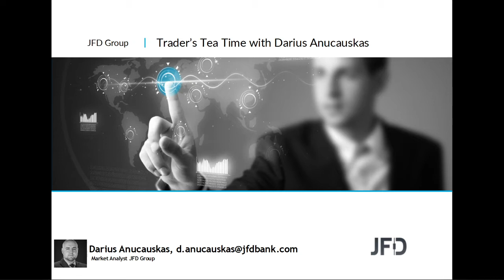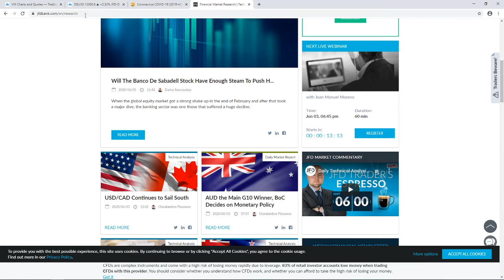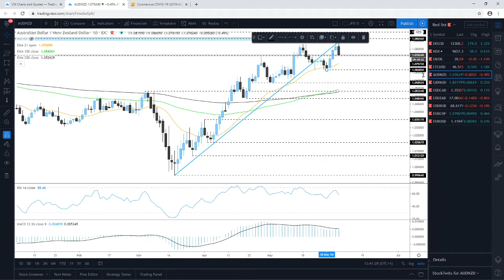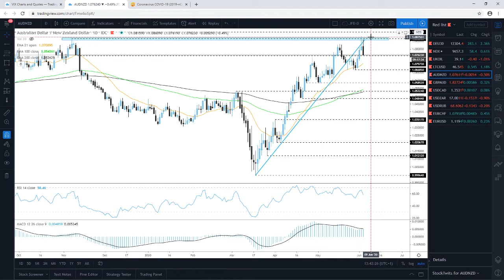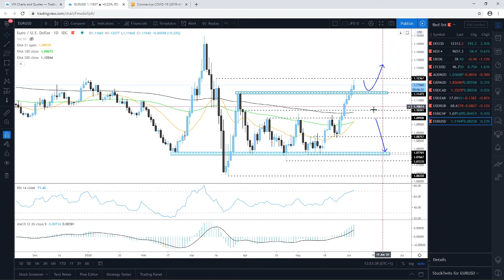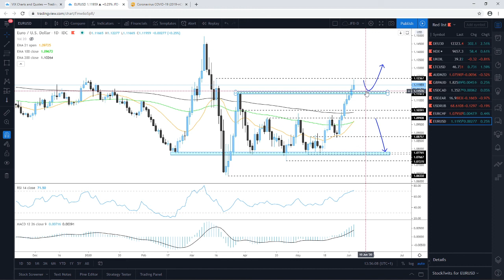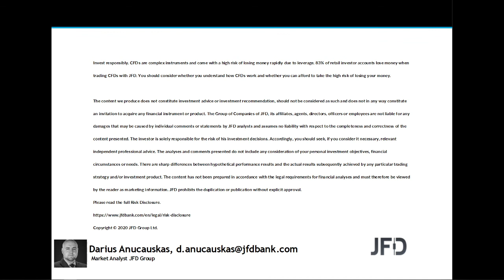Daily Technical Analysis - JFD Trader's Tea Time - 03/06/2020 - Indices, Commodities, Cryptos and FX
Technical analysis of DAX, Nasdaq100, Brent Oil, Litecoin, AUDNZD, GBPAUD, USDCAD, USDZAR, USDRUB, EURCHF, EURUSD with Darius Anucauskas.